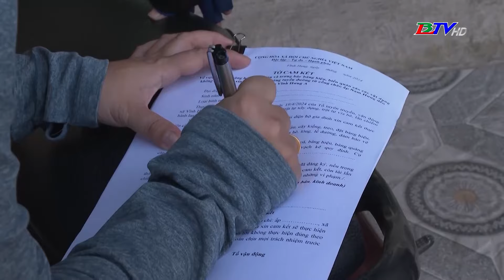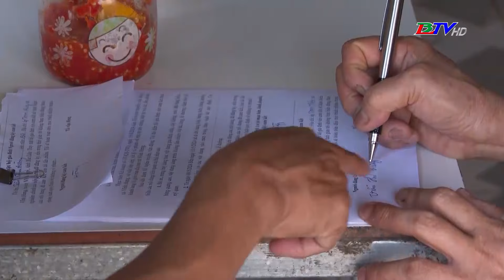Giao thông trong tuần - 09/5/2024 | Ra quân lập lại trật tự, tránh ùn tắc chợ Vĩnh Hưng